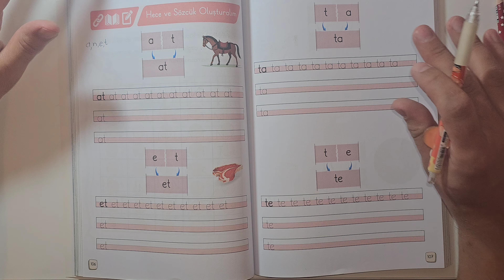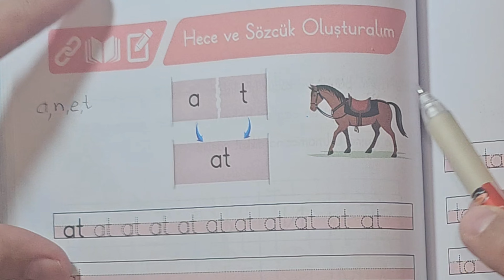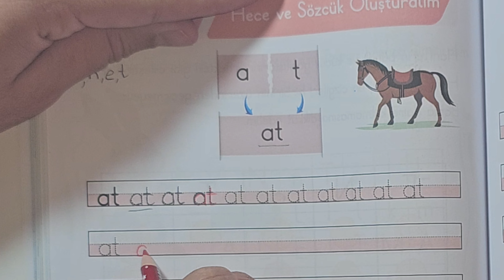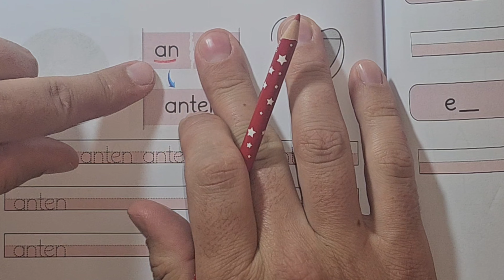HECE ve KELİME OLUŞTURMA - İLKOKUMA YAZMADA PÜF NOKTALAR